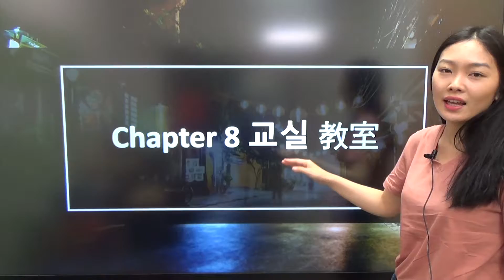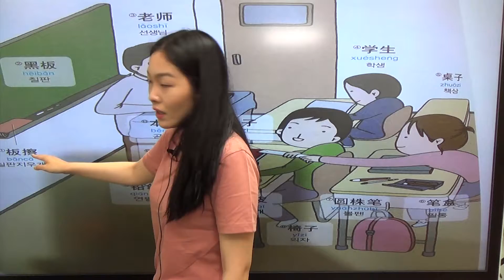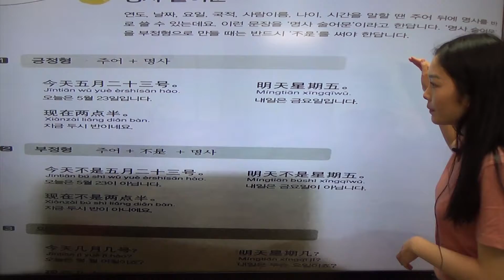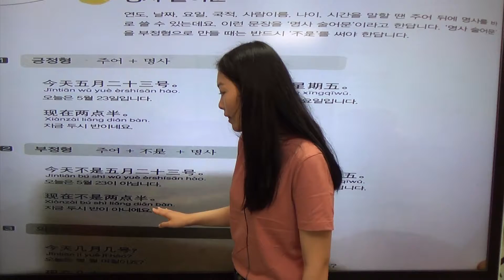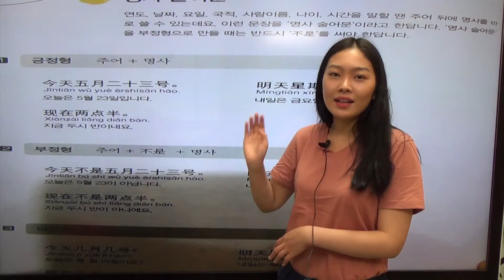아주대학교 글로벌경영학과 5분 중국어_13회